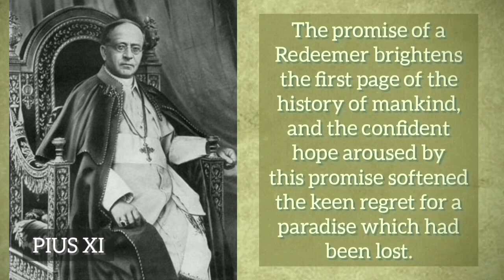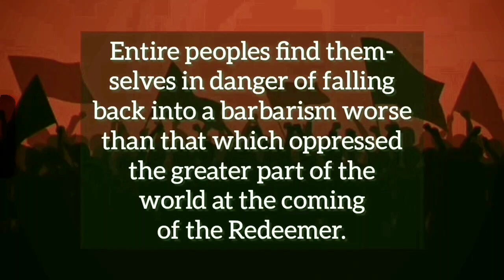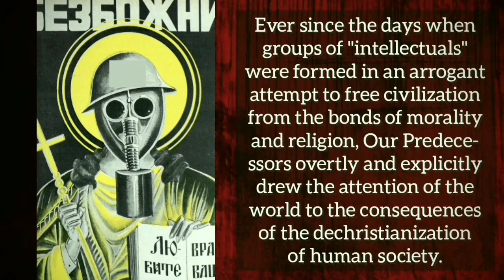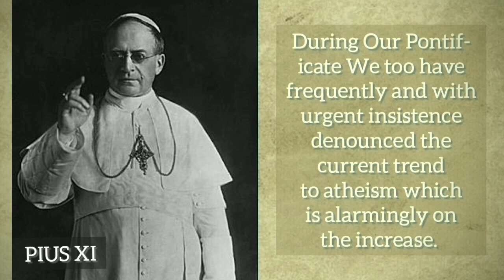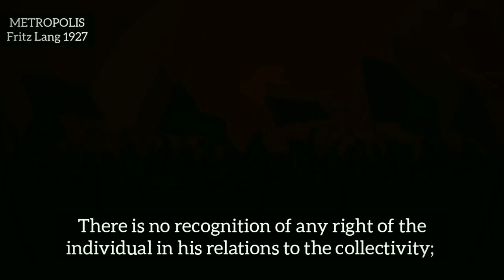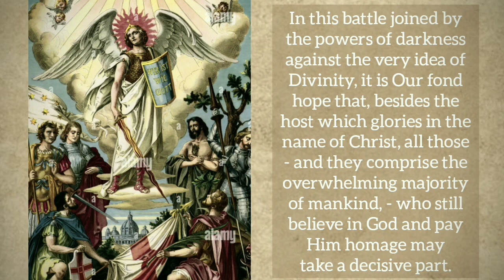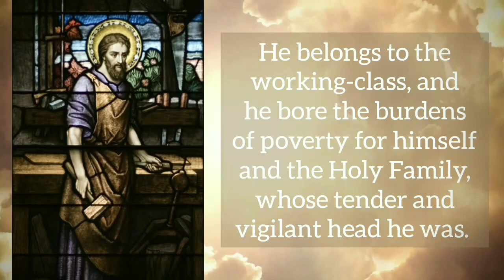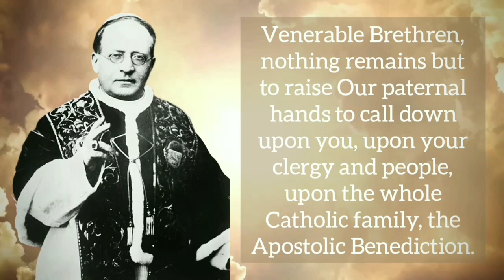ST. JOSEPH PATRON AGAINST COMMUNISM - Divini Redemptoris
⚜️ DIVINI REDEMPTORIS ⚜️

We place the vast campaign of the Church against world Communism under the standard of St. Joseph, her mighty Protector. - Pius XI

🙏 PRAY